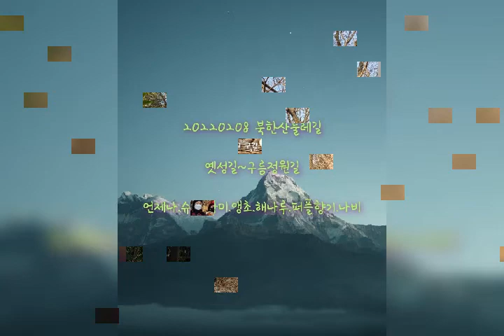옛성길~구름정원길